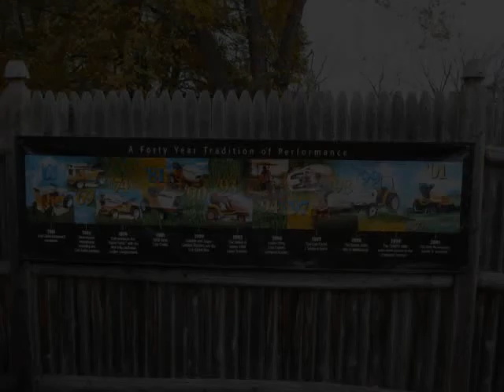Cub Cadet Day 2011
Cub Cadet Day 2011 Just thought I would re upload this.